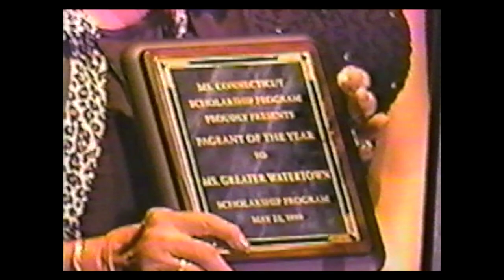Miss Connecticut 1999 pageant (single camcorder video)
Miss Connecticut 1999 pageant from The Mohegan Sun Casino ballroom, Uncasville, CT (single camcorder video)
We are sorry for a quality of the video as the camera was held in-hand without a tripod and provided by a parent.